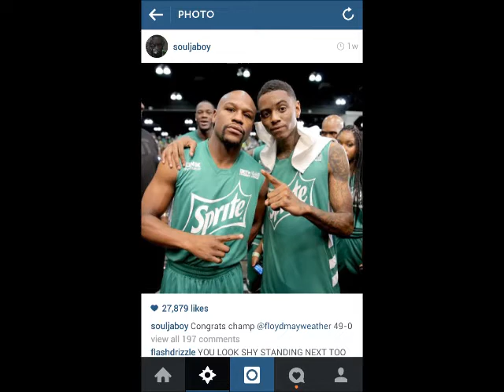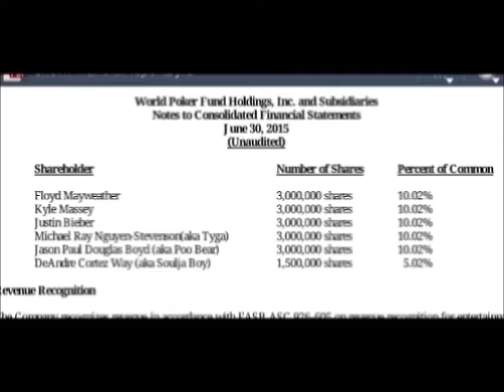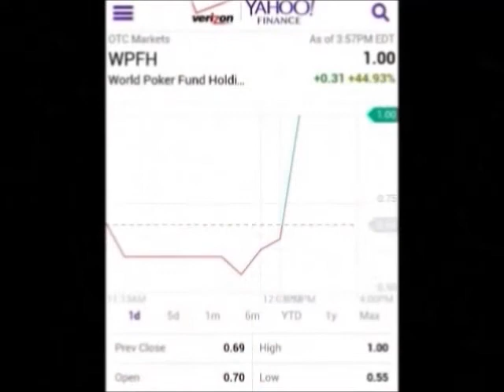Slim Jesus - She Just Want To